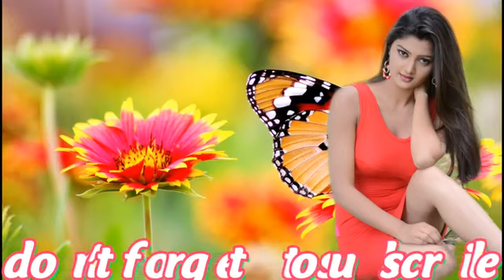Dil PE chalai churiya DJ song love mix DJ dipankae DJ lux beast toofan